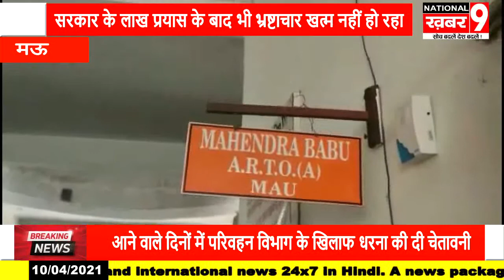भाजपा नेता ने परिवहन विभाग पर लगाया पैसे मांगने का आरोप